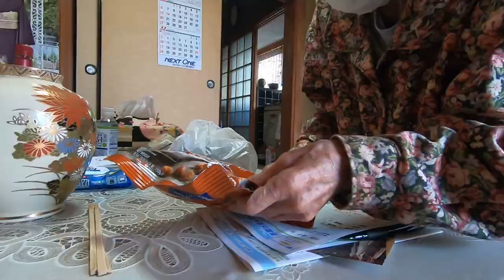Surprise visit to a 96 year old Japanese Widow Living Alone and ailing in health in Japan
In this segment, I'm in Aashi, Japan, visiting a 96-year-old widow named Ray for a wellness check. I usually call her beforehand, but I didn't this time. As I travel on my motorbike, I reflect on my need for frequent oil changes due to my driving habits. I recall past experiences in the area and remember that I brought a souvenir from Singapore for Ray. Upon arriving at her house, I find that she doesn't answer, so I call her. When she finally responds, I spend some time with her, noting her poor health. Ray generously offers me snacks, and I express my hope that she will live to be 100. I conclude the visit feeling sad but grateful for the time spent with her.